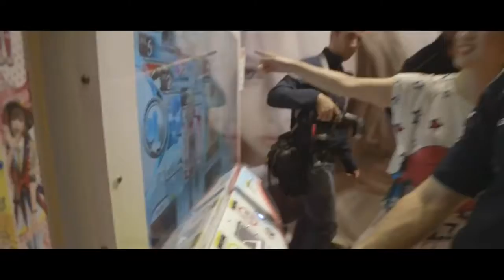ϠSebastian Vettel Big in Japan AutoMotoTV HD NEW